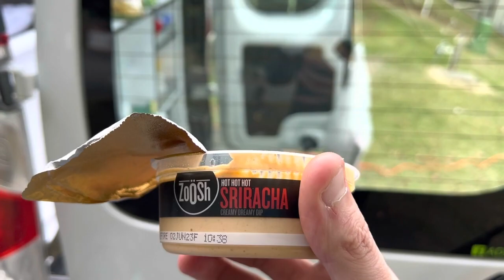Tasmania Trip - Day 7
Drove from Strahan to Launceston and visited the James Boag brewery.